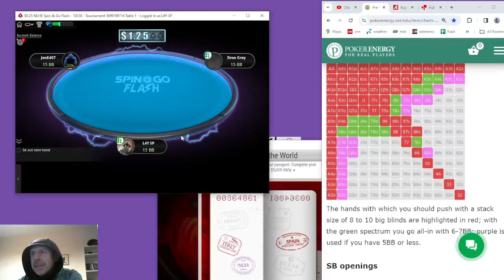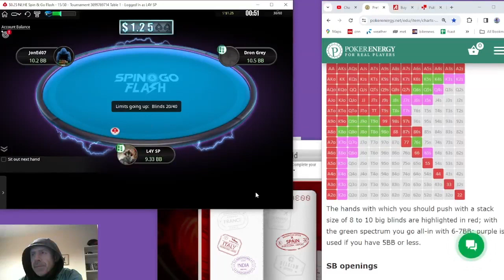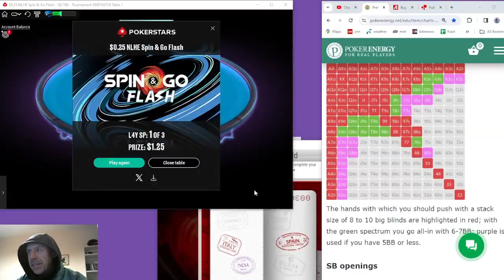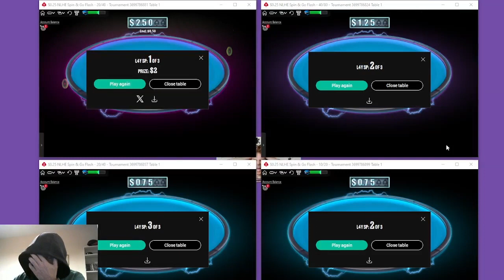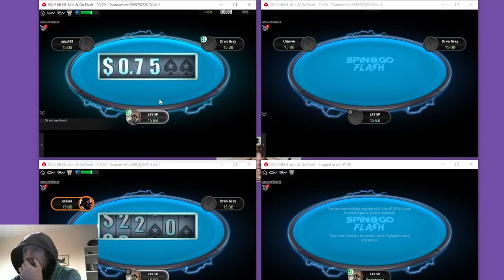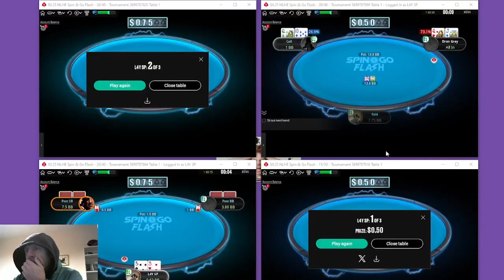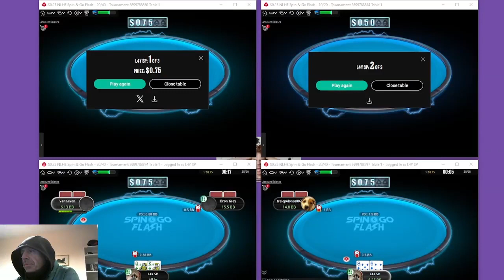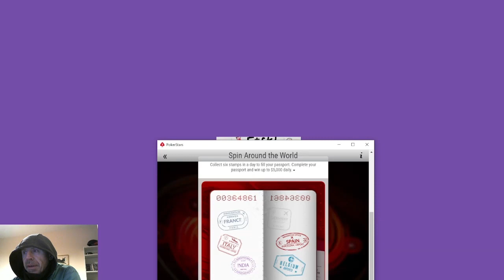DAY 3 - FAIL but $$$ !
experienced horrendous variance until 4 tabling